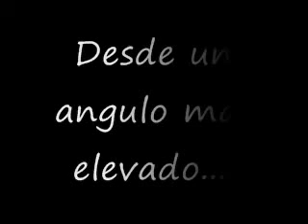Halo Reach: No mercy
Les recomiendo que compren la voz de Emile para el Tiroteo se van a divertir...